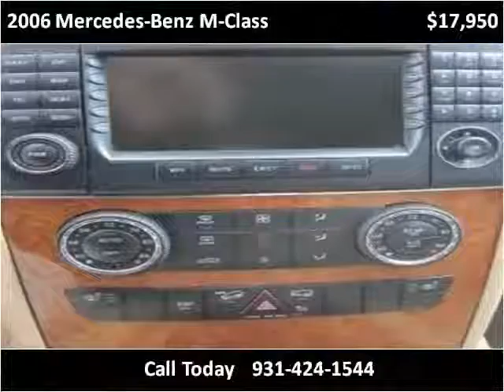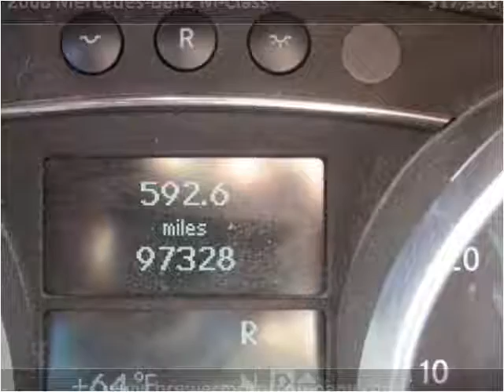2006 Mercedes-Benz M-Class Used Cars Pulaski TN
This 2006 Mercedes-Benz M-Class is available from Brewer Motor Company.